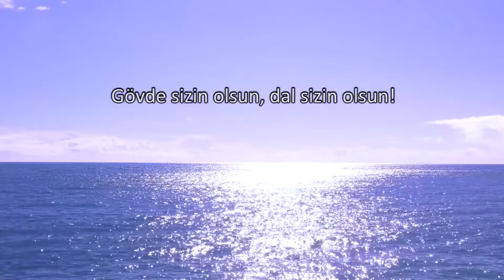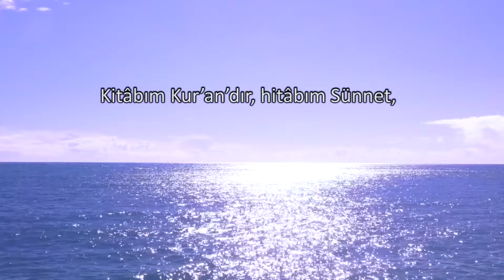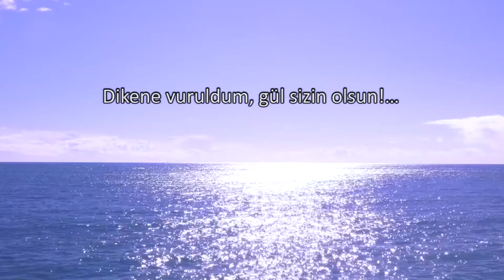İstikâmetim Hakk, ey müfterîler - Beyit / Kerem Önder